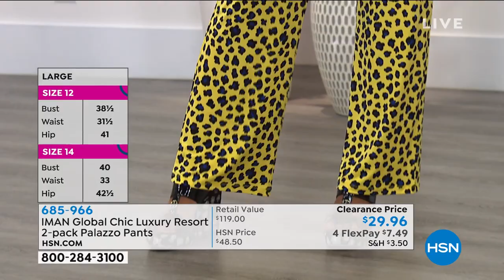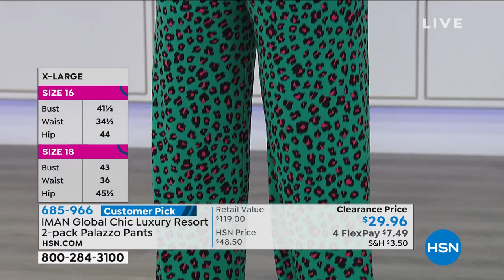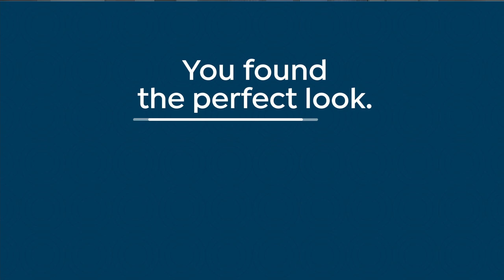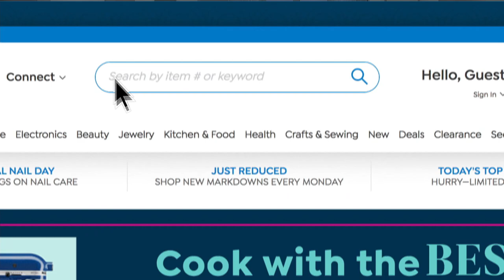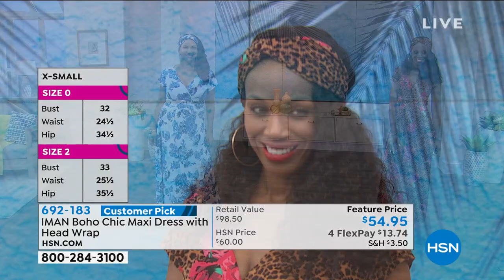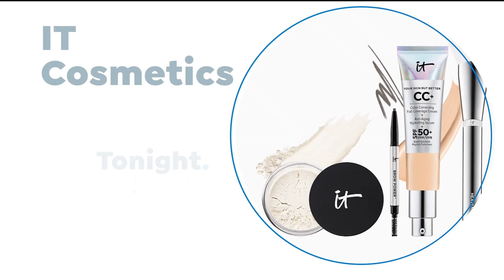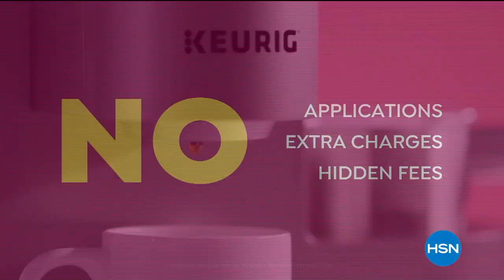HSN | IMAN Global Chic Fashions 06.27.2020 - 10 PM